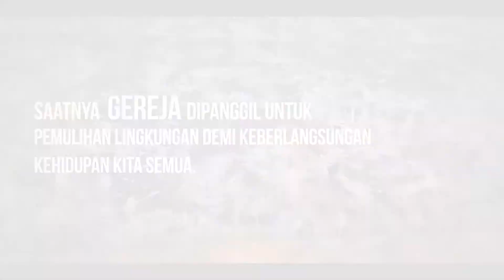Semangat Sumpah Pemuda dan Restorasi Alam Nusantara